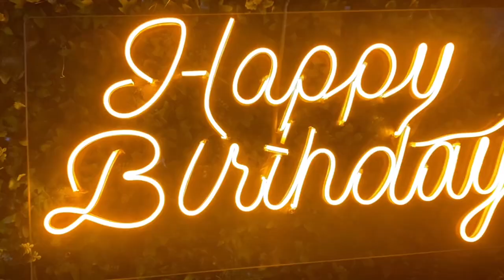Grand Birthday Celebration 🎊 🎂 ❤️birthdayparty familyparty vlog no- 89